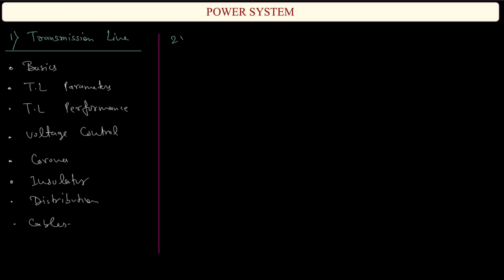Power System-1|| Part-1 (Introduction)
7.Form factor and Peak Factor of Half Wave Rectifier || Engineer 4 you || IN HINDI || Anand Kumar

11.Measurement of Power and Power Factor Using Three Ammeter Method || ETE